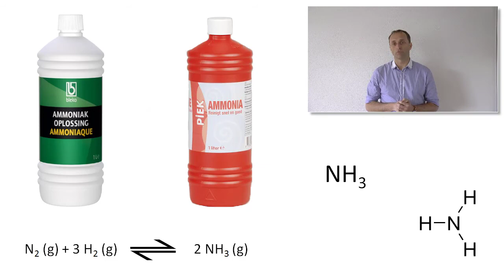Voorbeelden van omkeerbare reacties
Er zijn heel veel voorbeelden van omkeerbare reacties om ons heen, zowel in het dagelijks leven als in de industrie.